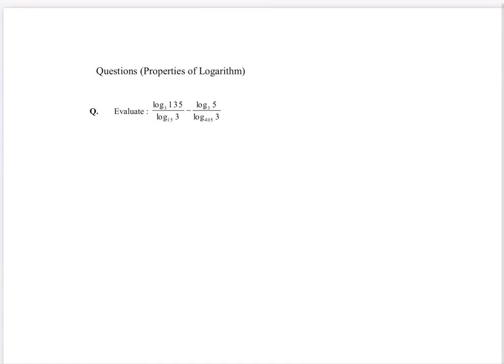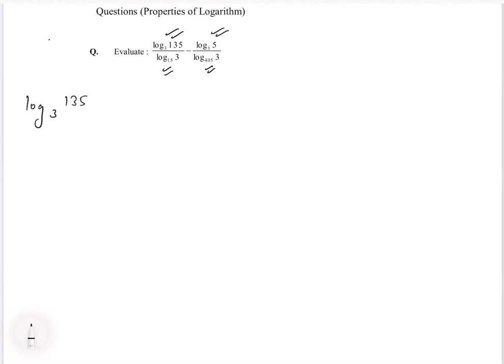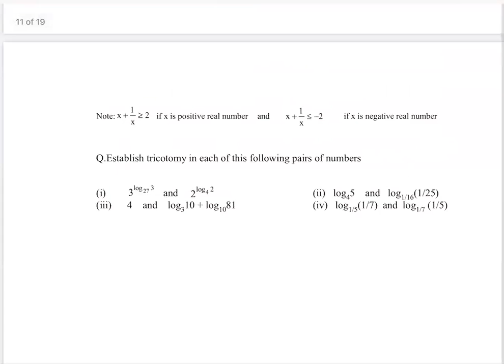Maths Concept Videos - Logarithm (Questions Based On Properties)